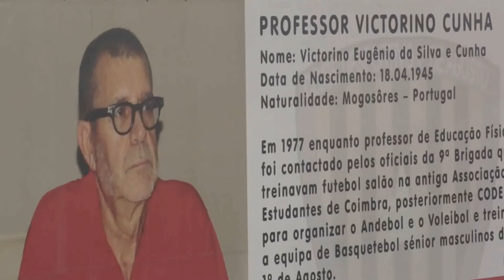Melhores momentos do Torneio de Basketebol "Victorino Cunha"